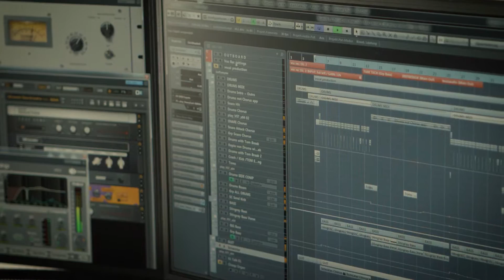Universal Praktikum 2016 - Charlotte war im Tonstudio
Die Volksbank bot die einzigartige und exklusive Chance auf ein Praktikum bei Universal Music in Wien. Begleite Charlotte ins Tonstudio und erfahre worauf es bei der Produktion ankommt.